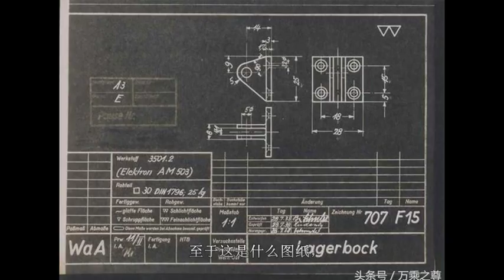你见过二战结束时美苏拼命争夺的那批德国图纸什么样么？